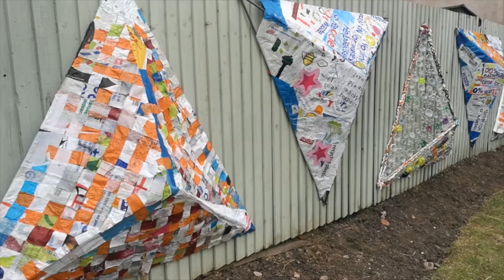ILdiko Nagy Artist 2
Video editor: @Mixed_Milk